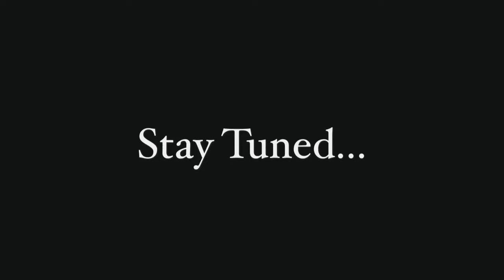At our water park